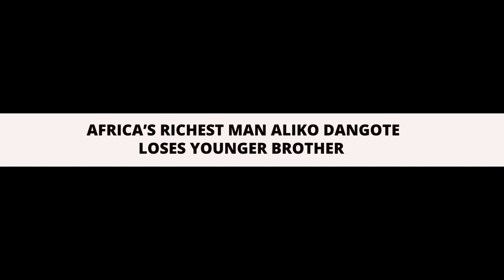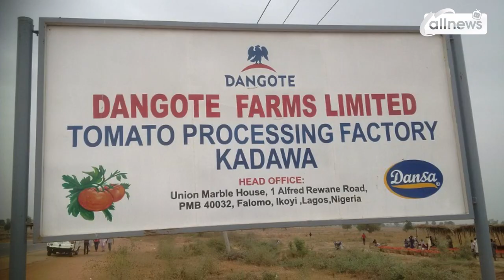The Vice President of Dangote Group, Alhaji Sani Dangote is dead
Africa’s Richest Man Aliko Dangote Loses Younger Brother Alhaji Sani Dangote .

Reports say the businessman died in a United States hospital after an undisclosed illness on Sunday.

The source added that arrangements are being made to bring back the corpse to Nigeria.

Alhaji Sani Dangote was an established businessman with investments in key sectors of the economy including manufacturing, agriculture, banking, and oil services.

He also sat on the board of several other companies including Nigerian Textile Mills Plc, Nutra Sweet Limited, Gum Arabic Limited, Dangote Textile Mills Limited, Alsan Insurance Brokers, Dan-Hydro Company Limited, Dansa Food Processing Company Limited, and Dangote Farms Limited.

The late Dangote was also the Deputy Chairman of the African Gum Arabic Producers Association and a two-time President of Lagos Polo Club in addition to being a professional polo player.

Additionally, he was a member of several Chambers of Commerce, a Fellow of the Chartered Institute of Shipping of Nigeria, and President of the Fertilizer Producers and Suppliers Association (FERSAN)

For more breaking stories, please ;